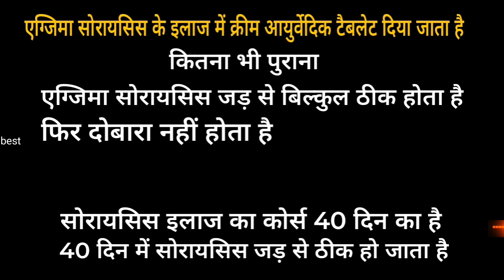सोरायसिस इलाज | सोरायसिस इलाज हिंदी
सोरायसिस एक्जिमा दाद खाज खुजली के लिए यह क्रीम है